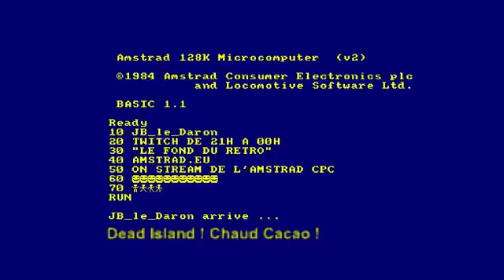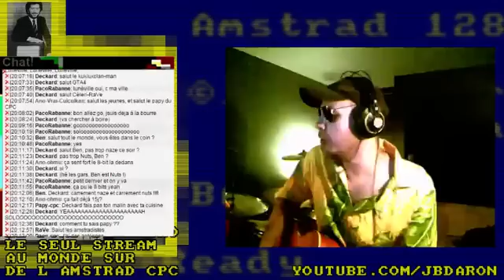JB le Daron en chanson - Chaud le Daron !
Chanson dans le ton pour la soluce de Dead Island !
Chaud Cacao reprise en acoustique et modifiée par le Daron en personne !
Des bisous à Mister MV et Mr Quaraté évidemment, ça va de soi mais aussi des bisous à tous les t'chatteurs et à tous les codeurs qui se reconnaîtront !
On a encore sorti la chemise du JdG parce que le Daron sait vendre sa mère aussi !
Bonne écoute et chaud le Daron !